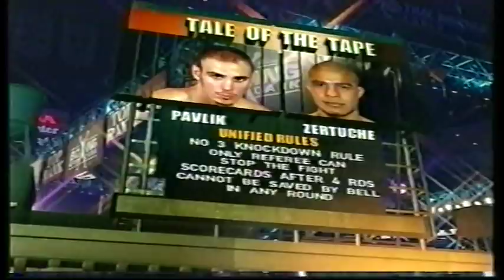Kelly Pavlik vs Jose Luis Zertuche